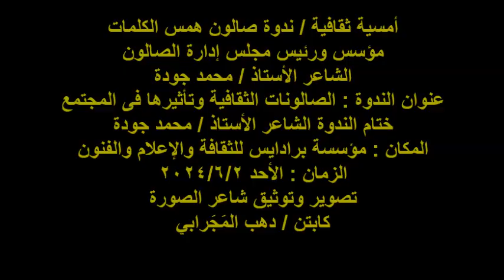صالون همس الكلمات/الشاعر/أ/محمد جودة/ختام الندوة/الأحد 2/6/2024/مؤسسة برادايس للثقافة والإعلام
أمسية ثقافية / ندوة صالون همس الكلمات
مؤسس ورئيس مجلس إدارة الصالون
الشاعر الأستاذ / محمد جودة
عنوان الندوة : الصالونات الثقافية وتأثيرها فى المجتمع
ختام الندوة الشاعر الأستاذ / محمد جودة
المكان : مؤسسة برادايس للثقافة والإعلام والفنون